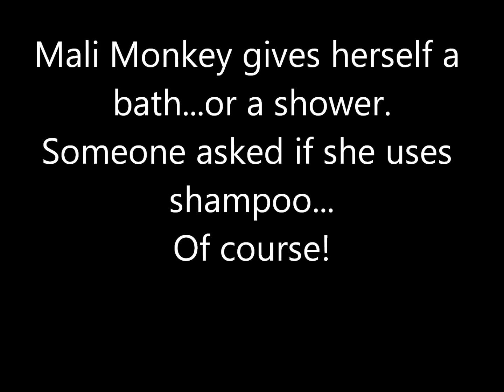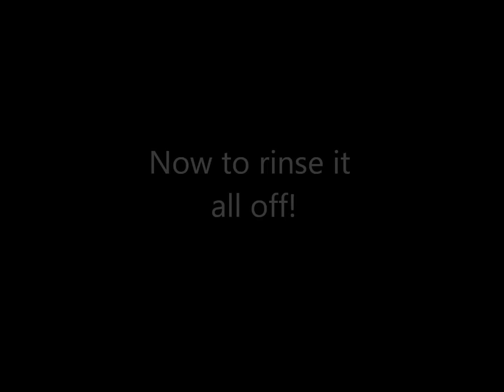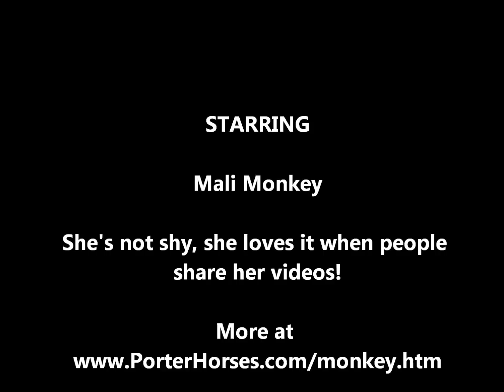Mali the Capuchin monkey in the shower. (4 yrs old)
People have asked if she shampoos herself or if she rinses it all herself...Yep!  She does!